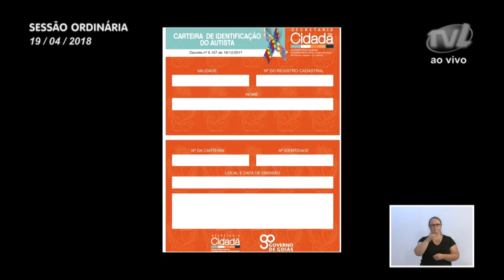Pronunciamento vereador Alexandre Matias 19/04/2018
Vereador Alexandre Matias alerta para o número de usuários do SUS que faltam às consultas agendadas

O vereador Alexandre Matias (PSDB) disse que desde a reforma da Policlínica, há 10 dias, já foram atendidas no local quase cinco mil pessoas. Ressaltou, porém, que foram registradas 1.300 faltas de pacientes usuários do SUS às consultas e aos procedimentos médicos agendados. Assinalou que as pessoas que deixam de comparecer à Policlínica tiram a possibilidade de outros pacientes serem atendidos com mais antecedência. Disse que esteve na manhã de quarta-feira (18) no bairro Boa Vista buscando uma solução para o problema de esgoto a céu aberto reclamado pelos moradores. Assinalou que pediu à BRK que traga informações sobre o número de ligações de residências ao sistema de esgoto e que faça a devida fiscalização. Falou que esteve presente na posse dos novos secretários e desejou sucesso a todos. Assinalou que a nova Secretaria de Controladoria e Transparência é a prova de que o prefeito Mário Hildebrandt (PSB) está dando continuidade ao trabalho iniciado pelo ex-prefeito Napoleão Bernardes (PSDB) no controle da gestão pública. Registrou que tem muito carinho pelo ex-presidente do Seterb, Carlos Lange, que enfrentou um dos piores momentos no transporte coletivo da cidade no final de 2015. Ressaltou que hoje Blumenau tem uma das frotas mais novas do estado e que em breve terá a mais nova frota do país. Falou sobre a carteirinha de identificação do autista, implantada pelo governo de Goiás, e disse que pretende que o exemplo vire realidade em Blumenau. Lembrou que foi de sua autoria a lei que prioriza o atendimento ao autista em órgãos públicos, estabelecimentos bancários e comerciais da cidade. Divulgou o convite para a pastelada promovida pela equipe de karatê da Itoupava Central, que será sábado, 21, na Associação dos Moradores da Rua Erich Belz.